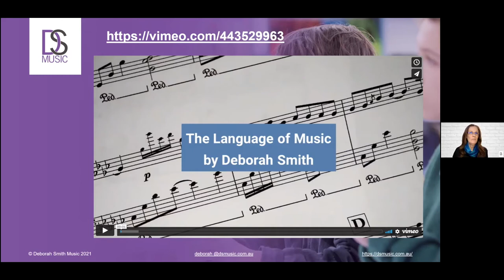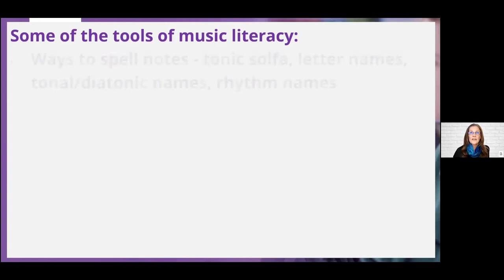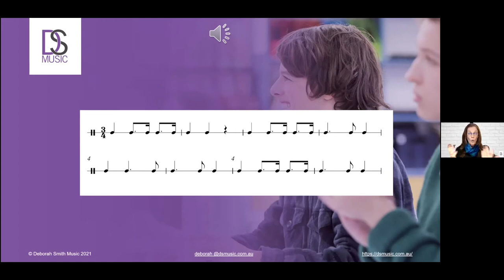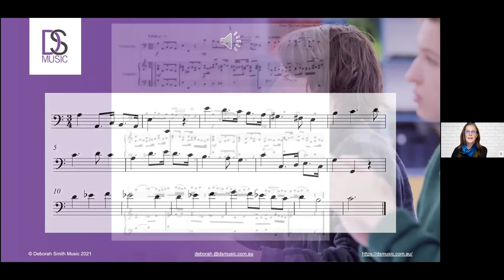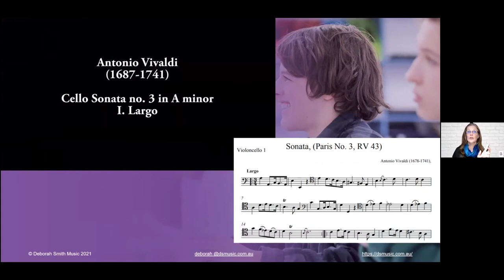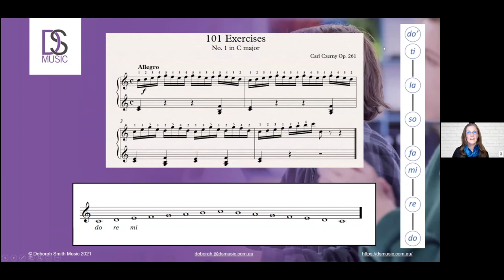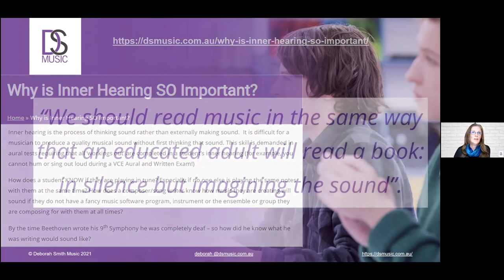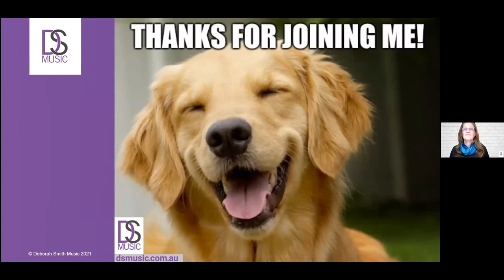Linking musical literacy instrumental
Linking Music Literacy with Music Learning in the Instrumental Lesson
Presented by Deborah Smith
Date: Monday 13 September
Time: 5.30pm

If you teach an instrument(s) in any context and believe that having a deep and connected knowledge and understanding of the notes being played, creates more independent, well rounded musicians who can then participate in music making on every level then this session is for you! Join Deb as she works through ways to improve our instrumental students’ knowledge and understanding of the notes they are playing. Using music literacy tools such as audiation (inner hearing), note spelling (tonic solfa, letter names, tonal/diatonic names, rhythm names etc), immersive listening and more, come away from this session with practical tips, ideas and activities.